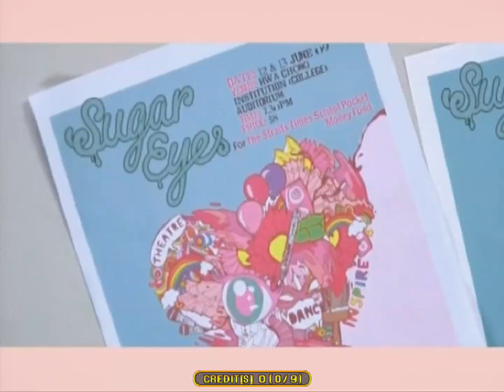Pump It Up Fiesta 2 | Full Attract Loop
The sequel as well as the final installment to the Fiesta series. Released in December 2012.

Pump It Up Fiesta 2

Revision: 1.61
Region: International

• Timestamps:
➤ 0:00 - Andamiro Logo
➤ 0:08 - Intro
➤ 1:09 - Title Screen
➤ 2:05 - Demo Play
➤ 2:41 - Ranking Screens
➤ 3:12 - USB Guide